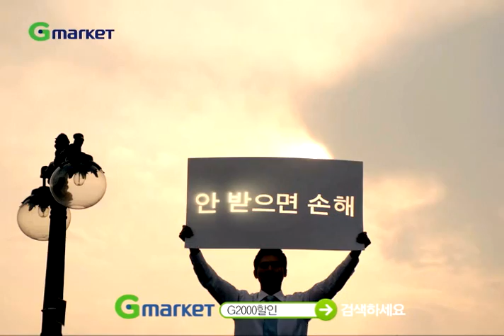[G마켓] G2000할인 (30' ver)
G마켓 회원이면 누구나 2000원 할인!
G2000 할인 TV-CF 입니다.